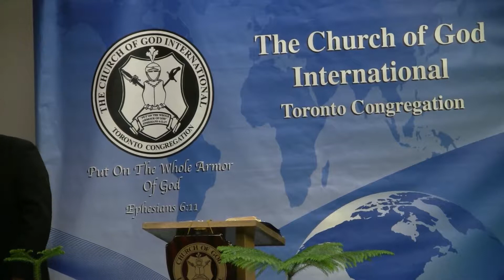Grace - Part 3, Study of Eph 2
Jan 12, 2019 - Pastor Kenroy
Part 3 in a study on Ephesians  -  There is much division in the world even in the church. This study focuses on who are the Gentiles and how Jesus is one who brings peace and bridges all divides.